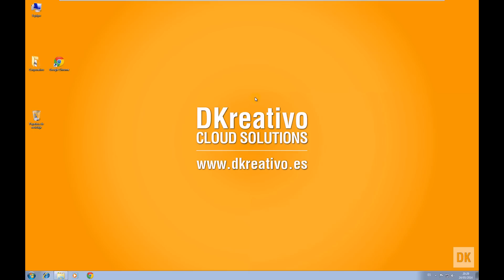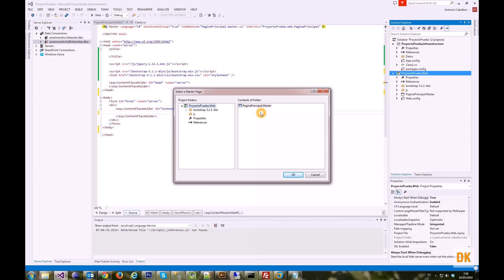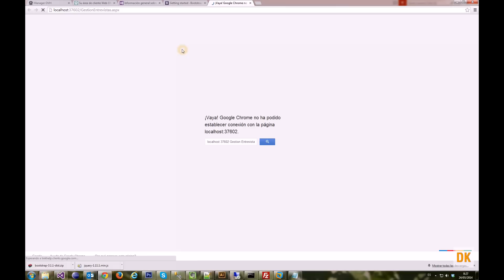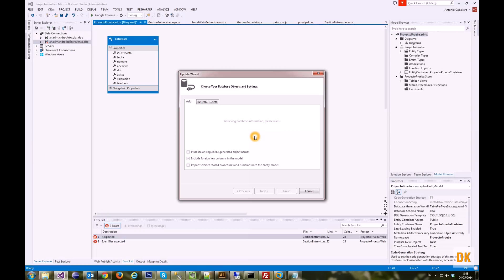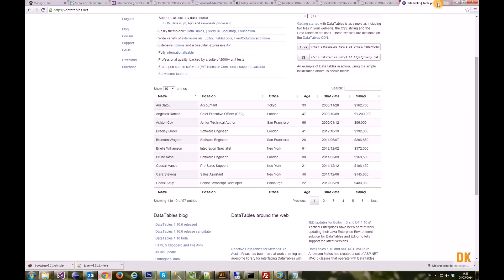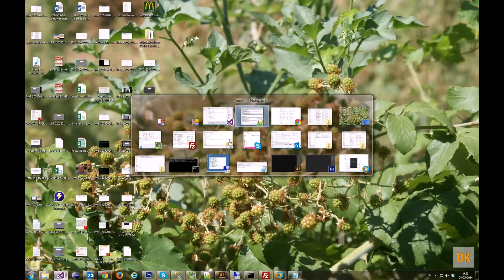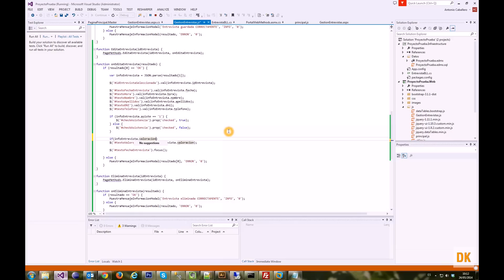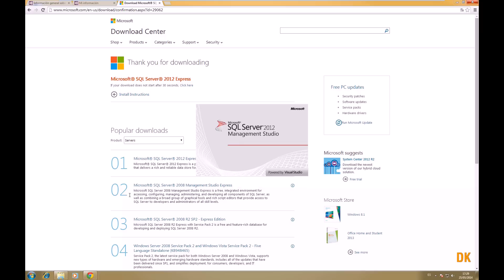Curso intensivo C# .Net de menos de 3 horas. Aprende a programar aplicaciones Web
Curso intensivo de C# .NET atacando una base de datos SQL Server con linq para aprender lo más básico y algo avanzado. Todo lo que necesitas para realizar una aplicación en este lenguaje de programación.

Empezamos instalando todo lo necesario. Visual Studio, SQL Server, etc... y creamos un nuevo proyecto.

Está orientado a la programación web, por lo que se hacen llamadas a métodos web (web services) y estos se reciben desde JQuery para luego inyectarse o asignarse a HTML.

En este curso de c# se distribuye en diferentes secciones independientes o temas:
01  Descarga Visual Studio - Curso C# .NET en Español
02  Instalación Visual Studio - Curso C# .NET en Español
03  Creación Solución VS 2013 - Curso C# .NET en Español
04  Creación proyecto web - Curso C# .NET en Español
05.-  Preparación de la solución - Curso C# .NET en Español
07.- Maquetación - Curso C# .NET en Español
08.-  Scripting + CS - Curso C# .NET en Español
09.-  Scripting + CS - Curso C# .NET en Español
10.-  Scripting + CS - Curso C# .NET en Español
11.-  Scripting + CS - Curso C# .NET en Español
12.-  Instalación SQL Server 2012 Express - Curso C# .NET en Español
Os dejo la lista de vídeos de este curso de c# .net con SQL Server y linq c# por si os parece mejor